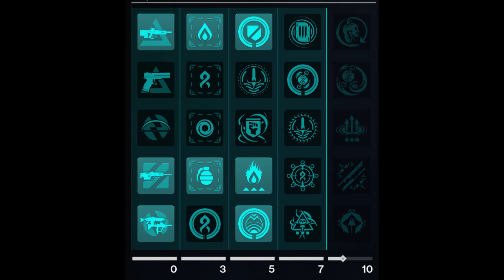DESTINY 2 - C'est Toujours Le Meilleur Build ARCANISTE SOLAIRE Avec Les Nouveaux Mods.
Hé salut tout le monde!
On est parti pour la première vidéo depuis la sortie de Lightfall et de son lot de changements !

Et Aujourd'hui, petite vidéo autour de l'arcaniste solaire pour voir un peu comment refaire son build autour du protocole de feu stellaire